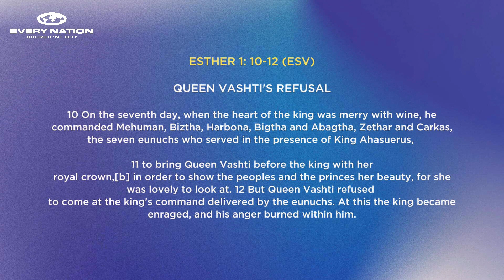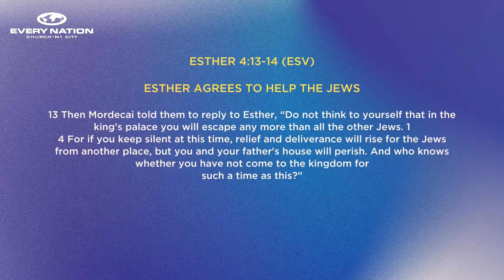The Tale of Two Queens | Ps. Justin Jacobs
6 August 2023, 10:30am | Be encouraged and share this sermon with someone who might need it.